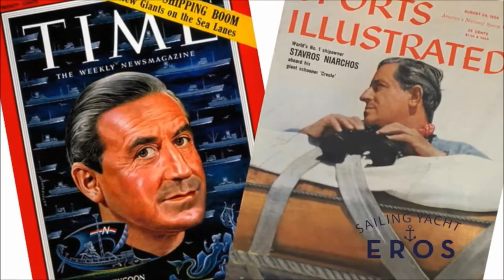Classic 1939 Sailing Yacht EROS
Nicholson Yachts is pleased to offer the beautiful 1939 classic sailing yacht EROS is a 115’ wooden schooner. Following an 18-year museum quality restoration EROS is available for luxury yacht charter  during the summers in New England and  winters in the Caribbean.

Enjoy all that a luxury sailing yacht charter has to offer including the excellent assortment of waters sports and toys on board – offering fun and entertainment for all guests when at anchor: small boats suitable for sailing, paddling or skiing, snorkeling gear and dive boat, plasma TV, hammocks.

Run by a professional crew of fiveincluding captain & t chef who will provision and plan menus catered to your preferences and dietary lifestyle.  Captain and crew are happy to offer sailing instruction and welcome guests to take the helm andd help hoist the sails if they wish.

EROS is available for charter for classic sailing and regatta events in both the Caribbean and New England.  Summer cruising areas range from Long Island, NY to Coastal Maine – including Cape Cod, Martha’s Vineyard, Nantucket, Block Island.  During winters EROS is available to cruise the turquoise waters of the Caribbean from the Virgin Islands to St. Martin, St. Barth’s and Antigua , Guadeloupe,  Isles des Saintes & the Grenadines Islands and Tobago Cays, Martinique Dominica, St. Vincent and Grenada, EROS’ crew will design a custom charter itinerary just for you.